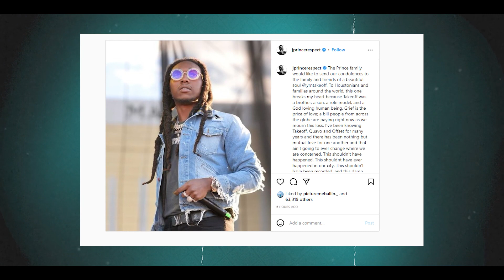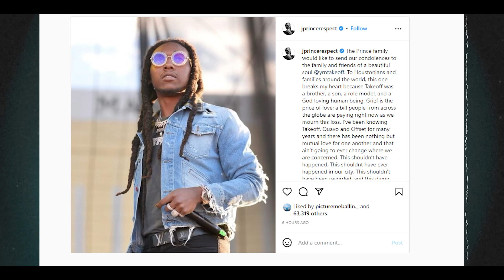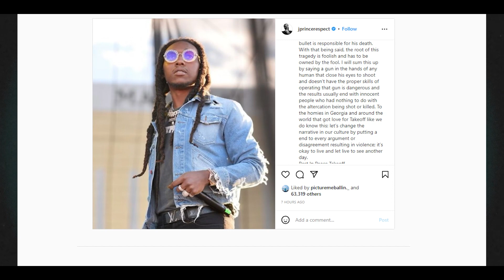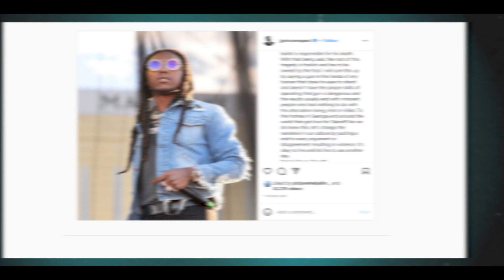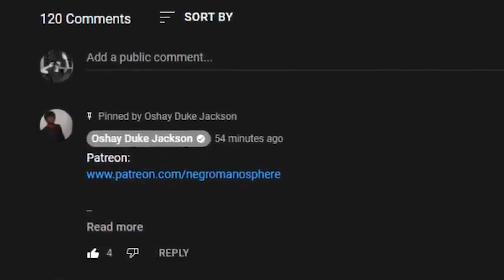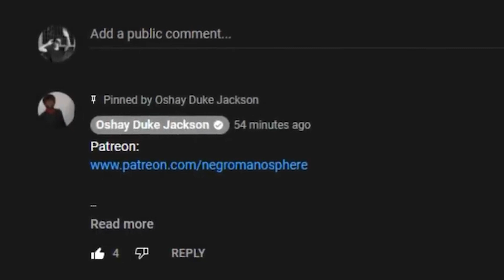J Prince Issues an INTERESTING STATEMENT Regarding @takeoff6305 PASSING